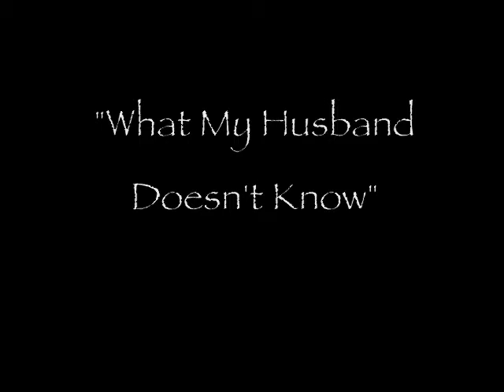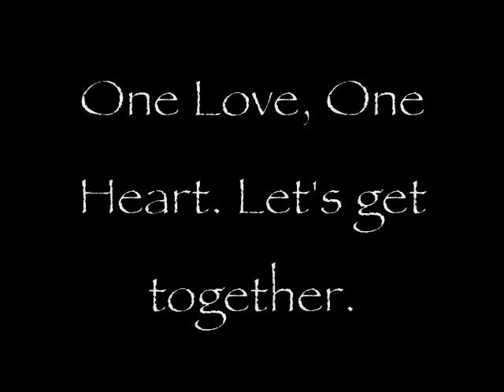MakepeaceU "What My Husband Doesn't Know" p.2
MakepeaceU backstage with Morris Chestnut, Clifton Davis, Terk Stevens, Ann Nesby, LaRonda Davison after the play "What My Husband Doesn't Know", by David E. Talbert at the Pantages Theatre . Tico Wells was there and got wonderful remarks by these talented performers. Peace